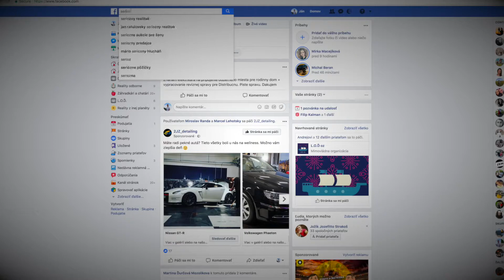Veľké Rovné - Predaj zrubu - cesta zo Žiliny - 18 - 20 minút autom - realitný maklér JR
Kam nechodí gugel tam musia chodiť drotári :)  V drotárskom raji predávame pekný zrubový domček na rekreáciu alebo aj celoročné využitie. Realitný maklér Žilina - Zabezpečujeme kompletný servis k predaju tejto nehnuteľnosti.

Ak by ste chceli vidieť túto ponuku tak navštívte našu stránku